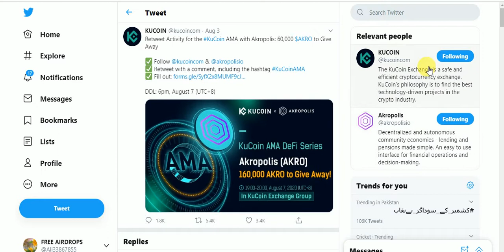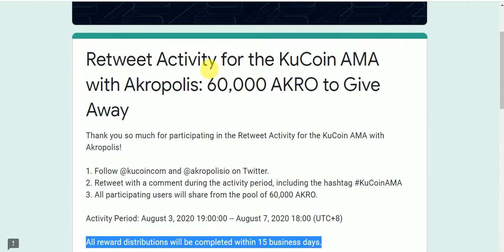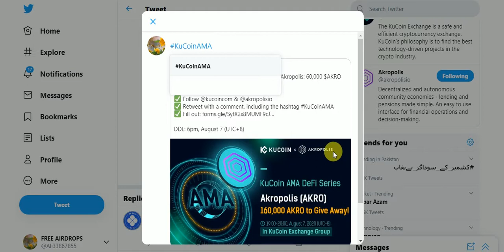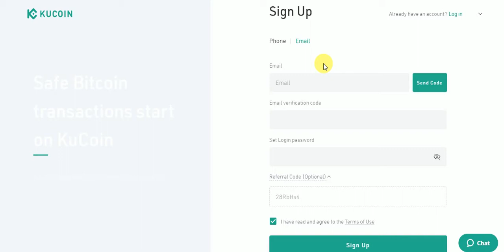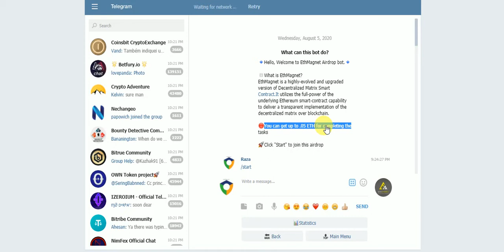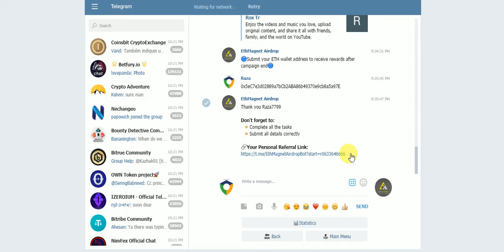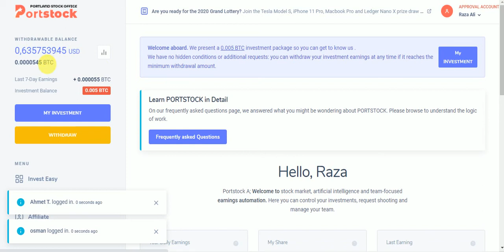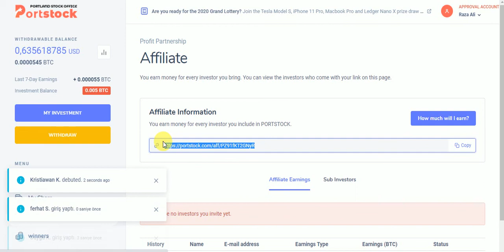New Big Airrop Earn To Exchange Listed Tokens AKRO BTC & DEFI & .05 ETH & Free BTC Every Day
New Big Airrops Earn To Exchange Listed Tokens  AKRO & BTC& DEFI & .05 ETH & Free BTC Every Day No KYC Just Join
Assalamualaikum